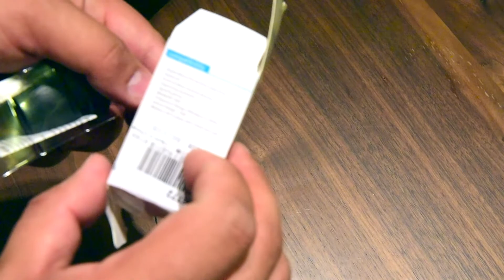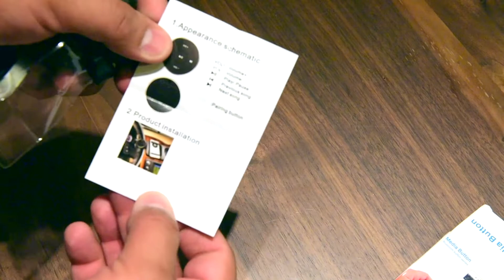Bluetooth steering Media Button universal for any car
Unboxing Wireless Bluetooth Media Remote Control Car Steering Wheel Motorcycle Bike Handlebar Multimedia Remote Button

The Bluetooth Media Button puts media control at your fingertips with a single press of a button. Attach the button to your steering wheel or dashboard to safely and conveniently to control multi-media functions when your smartphone out of reach. Play / Pause, Forward / Backtrack, and adjust volume while your phone in your pocket, purse, plugged into the wall or elsewhere up to 40 feet away.
Compatibility Just for Smartphone or tablet!
iOS Apple devices supporting Bluetooth 3.0 and later
Android devices OS 4.0 or late
Pairing Between Bluetooth Media Button and Your Smart Device
1- Make sure Bluetooth is “On” on your smart phone.
2- Press and hold the “Pairing” Button until the LED is blue and blinking.
3- Check for “Media Button” on the list of detected devices.
4- Select “Media Button” and wait for the pop-up menu.
5- Tap the “pair” button on the pop-up menu.

Using Multimedia Functions
1- Open native audio or video apps
2- Press the Bluetooth Media Button to play/pause.
3- Adjust volume and skip tracks.
Packing List:
1 x Bluetooth Media Button
1 x Mounting clip
1 x Key-chain attachment
1 x 3M sticker

links where you can buy it

PEACE ...
Best deals on the net on software and Lessons

My light photo box mostly for ebay/amazon/mercari/poshmark stores

The Best Webhosting that i Use for me and my customers websites.

There is no additional charge to you. Experiences may vary per person, day, and event. My videos are for informational and educational purposes only, you should consult with a professional before attempting anything seen or done in my videos.
Check my front store to see other gadgets i recommend and use myself.
All DIY repairs or modifications you perform are made at your own risk. Sometimes, even if you've done everything the right way, you can destroy or damage one or more things on your work. You must understand this, but by leveraging knowledge and patience, the probability of encountering one or more problems can be reduced.

Lastly, please don't do anything unless you yourself feel comfortable and confident in doing so.